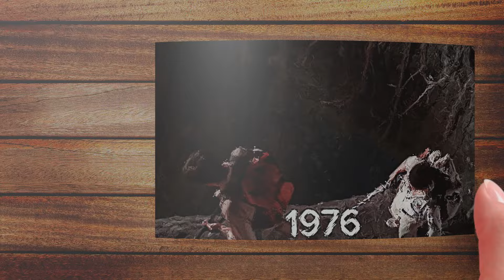Evolution Of King Kong Flipbook Animation